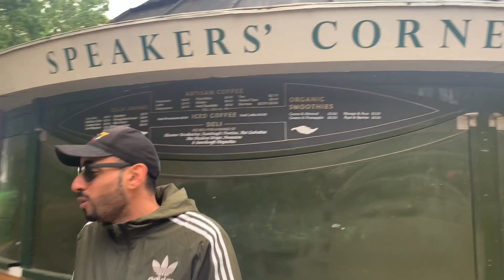18+ Walid Kay Pavlov Others! Speakers Corner May 10th 2020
18+ Channel
Speakers Corner Hyde Park London Is A Place Where Views, Ideas & Opinions Are Expressed Freely! Sometimes Extremely Controversial! This Channel Does Not Endorse Nor Agree With Any Of The Ideas, Views Or Opinions In The Videos. I Just Upload What I See With No Editing, Opinion Or Endorsements! All Videos Should Be Taken With A Pinch Of Salt And Regarded As Heated Debates(at times). No Offence Or Harm Is Meant To Any Parties At All! This Channel is For The Observation Of Human Behaviour In Sometimes Heated Situations/Debates at Speakers Corner! I Now Film Outside The Park and the Same Conditions Apply!
Thanks!

Monetised Channel! No Usage Of Any Of My Clips Permitted Without My Prior Authorisation! Action Will Be Taken Against Anyone Who Ignores This! Thanks!

MistaRax TV